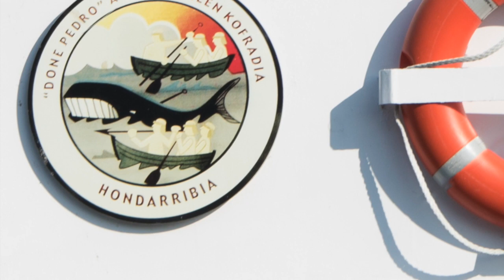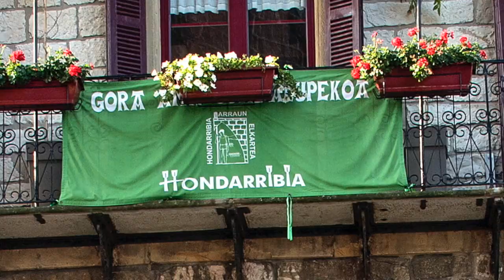Hondarribia 2018 visto a mi manera(Fotos:Iñaki Peñalba)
Hondarribia es un espacio único donde se unen océano, montes y ríos con una amplia y variada oferta turística.
La ciudad protegida ha sabido preservar su gran patrimonio natural e histórico, donde los vestigios romanos y medievales así como la arquitectura de principios de siglo y neo-vasca constituyen el decorado de sus calles.

Engarzado entre el mar y la montaña, es un lugar ideal para ir de excursión por los montes cercanos, alojarse en agroturismos y conocer más de cerca el medio rural, practicar deportes náuticos, descansar en uno de sus camping o centros de vacaciones, o bien gozar del relax, las compras y los festivales, alojados en una tradicional casa rural o en un hotel de lujo.

Hondarribia conmemoró el 18 de abril de 2003 el 800 aniversario de la entrega de la Carta Puebla por el rey Alfonso VIII de Castilla, constituyéndose en la segunda villa de realengo guipuzcoana, hoy en día una de las más bellas del litoral cantábrico, un destino ineludible. Hondarribia fue ya habitada en el paleolítico, los vestigios más antiguos se localizan en lo alto del monte Jaizkibel, estando también acreditada la presencia de los romanos a través de los restos que a lo largo de los últimos años han ido apareciendo en las sucesivas excavaciones arqueológicas que sistemáticamente se realizan en el Casco Antiguo y otras zonas del municipio.

El hallazgo de ajuares arqueológicos de la época romana prueban la existencia de un asentamiento durante los primeros siglos de nuestra era en el promontorio que actualmente ocupa el recinto amurallado. Fue el año 1203, sin embargo, cuando el rey de Castilla y Toledo, Alfonso VIII otorga la Carta Puebla de Hondarribia, un Fuero que con el fin de consolidar su autoridad la convierte en la segunda villa de Gipuzkoa, aunque puede sostenerse la existencia de una cierta organización municipal anterior a esta concesión, ya que la Carta Puebla va dirigida al Concilio de Fonterabia.

Hondarribia, nombre oficial y primigenio de Fuenterrabía (en la concesión del Fuero a San Sebastián, en 1180, se nombra a Undarribia), es la única ciudad amurallada en Gipuzkoa. Otras muchas localidades fueron recintos murados con puertas de acceso, puentes y puestos de guardia. Hoy día no queda ninguna. Las murallas fueron derruidas; en su emplazamiento surgieron bulevares, calles o jardines… Hondarribia, sin embargo, puede mostrar un trazado urbanístico y arquitectónico que es exponente de unas formas de vivir propias de otros tiempos, pero que pueden ser conocidas por gentes de hoy.

Su situación fronteriza le ha obligado a estar rodeada de cercos o murallas desde mucho antes de su fundación como villazgo. La primitiva muralla medieval que protegió la ciudad durante siglos, de la que se conocen numerosos testimonios arqueológicos, era incapaz de resistir la potencia de las nuevas piezas de artillería desarrolladas a lo largo del siglo XV, y durante el reinado de los Reyes Católicos comenzó a construirse la muralla que conocemos hoy en día. Baluartes, cubos y grandes lienzos de muralla serían testigos de cruentas batallas que escribirían los pasajes más conocidos de su historia.

Pero no todo eran guerras. Hondarribia fue también durante la edad Media un próspero puerto comercial desde donde se embarcan numerosos productos (trigo, vino, metales…) de Castilla y Navarra con destino a Flandes y otros puertos de Europa.

Parece ser que el primero que se ocupó de fortificar Hondarribia fue el rey Sancho II Abarca, de Navarra. También se interesó en ello Sancho VI el Sabio. Sancho el Fuerte de Navarra hizo en Hondarribia importantes fortificaciones tanto en casas-torre como de murallas.